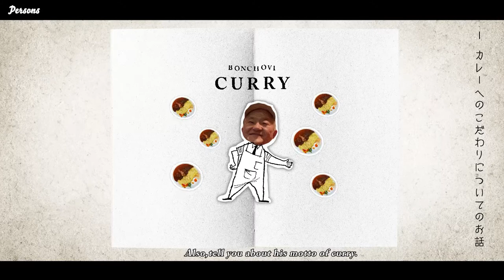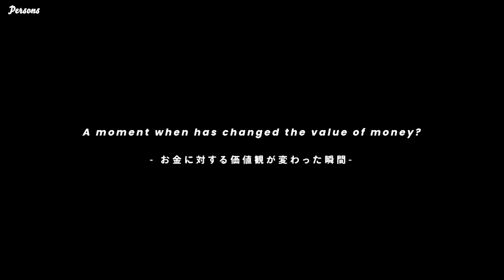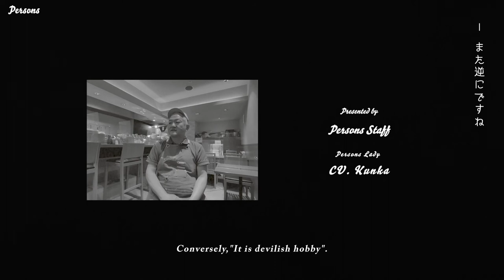l EP6 l 「現在のカレー店ができるまで」 ー 大阪船場“カレーのぼんチョビ”斉藤学 ー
Snack Personsへようこそ
毎週月〜日曜日まで
一人のPERSONSの人生を
毎日１EPずつ配信しております。

スナックに来て偶然横になったPERSONの
人生話をあてに一緒に飲みませんか？

人それぞれにストーリーがあって
人間って本当に尊くて面白いですよね。
“みんなちがって、みんないい”

あなたの人生に少しでも愛を。

それではみなさん
ごゆっくりとお楽しみください。

▼さとるさんのエピソードまとめはこちら

「 こんな時代だからこそ、SNSで濃い繋がりを 」
パーソンズTVではそんな思いから
YouTubeでのコメントはオフにしております。
本来大事に扱うべき言葉を
本名を名乗ることで大事に扱って欲しい。
そんな思いを込めて
実名でのコメントをいただければと思っております。

コメントをいただける方は
ぜひFacebookの動画公開ページにてコメントをください。

さとるさんへの、
パーソンズスタッフへの、
動画をご覧になった感動ナドナド...
何でもOKです！

是非是非コメントお待ちしております。